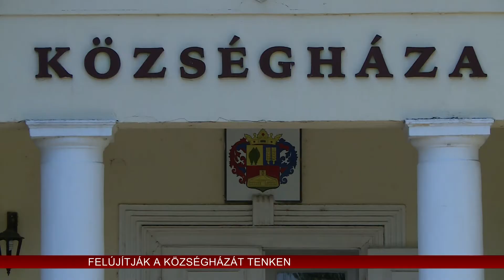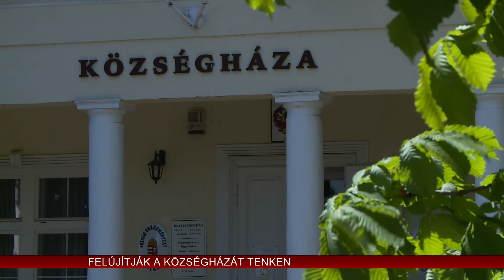Felújítják a Községházát Tenken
Pályázati segítséggel korszerűsítik Tenk Községházáját több, mint negyven millió forint felhasználásával. A tető lecserélésével kezdtek neki a nagy munkának, hamarosan következhet a nyílászárók leváltása is.